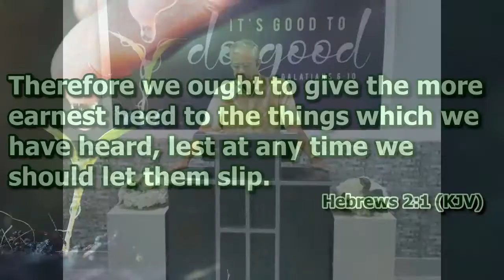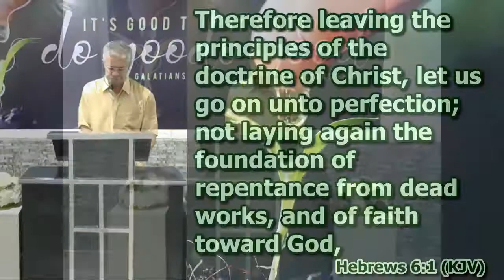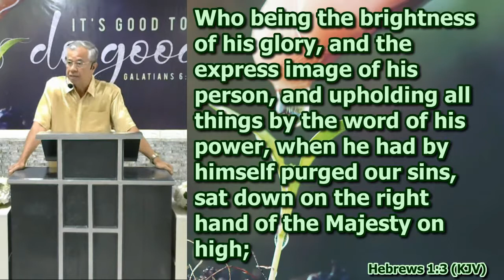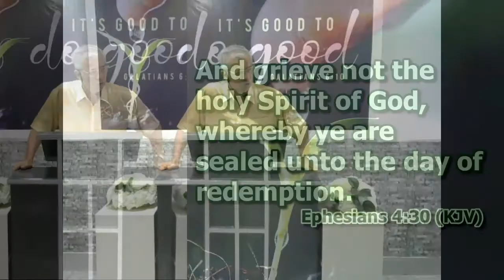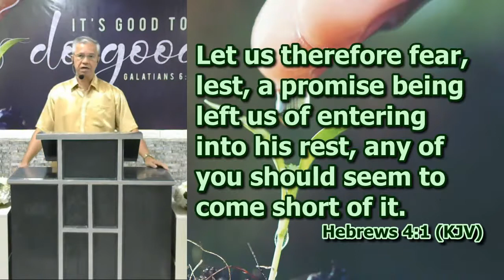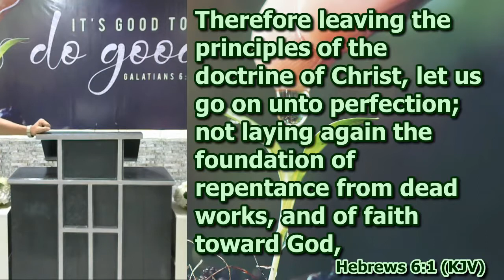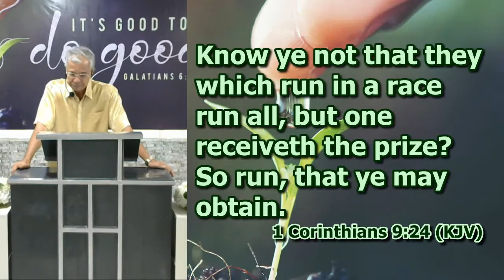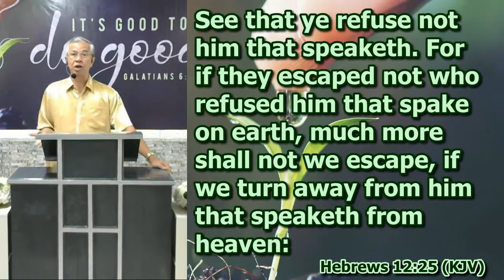Warnings in the Book of Hebrews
Prayer Meeting